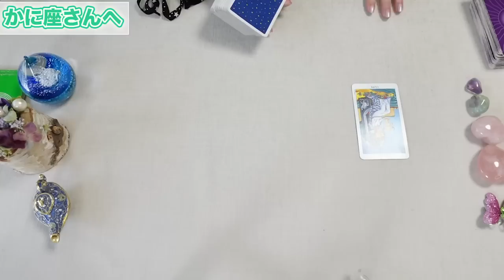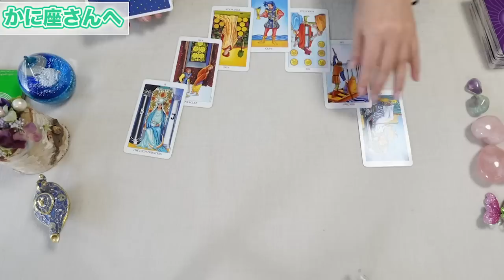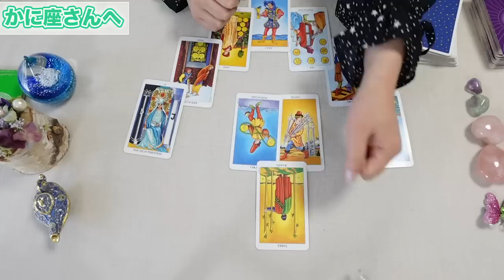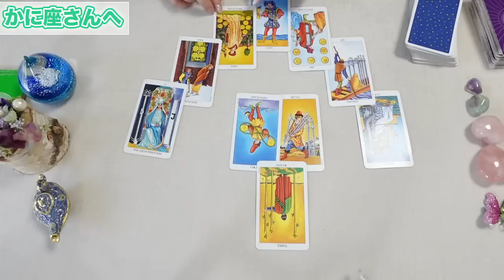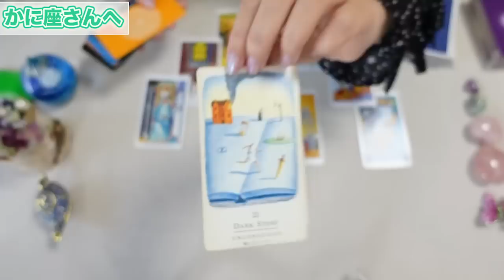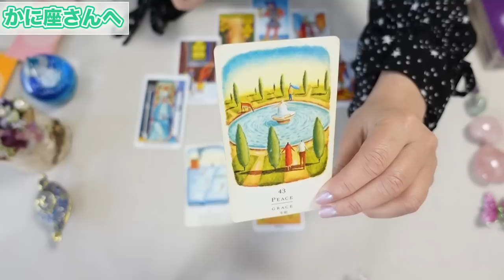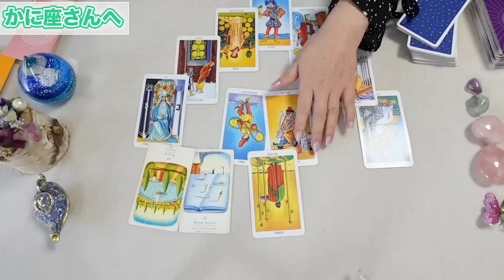♋️かに座さんへ【2/6~2/20 Tarotリーディング】金銭の増減!? 未来への期待値が上がる！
◆星の流れを活かしやすい！カペラノートはこちらからどうぞ。

3大特典と専用メニューを無料でプレゼントします！

素敵な2023年をお過ごし下さい☆

ターラ

＃2/6~2/20タロットリーディング